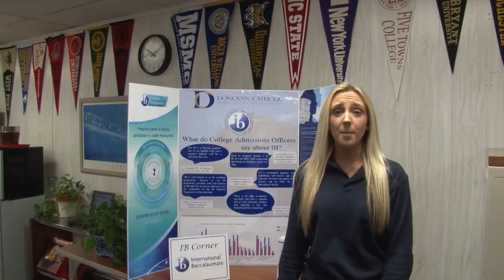Donovan Catholic Open House Is Coming